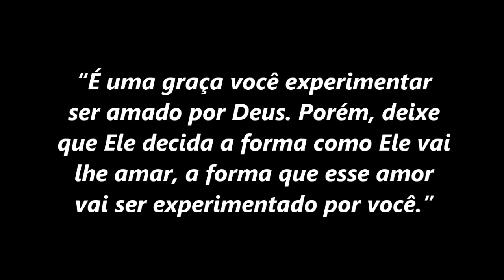“É uma graça você experimentar ser amado por Deus. Porém, deixe que Ele decida...” (Padre Francisco)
Nesta homilia do 2º Domingo da Quaresma, Padre Francisco de Assis (Pároco da Paróquia Sagrado Coração de Jesus, de Laranjeiras-SE) medita sobre diferentes aspectos da Transfiguração: “É uma graça você experimentar ser amado por Deus. Porém, deixe que Ele decida a forma como Ele vai lhe amar, a forma que esse amor vai ser experimentado por você.”